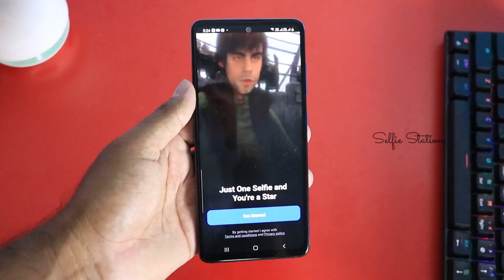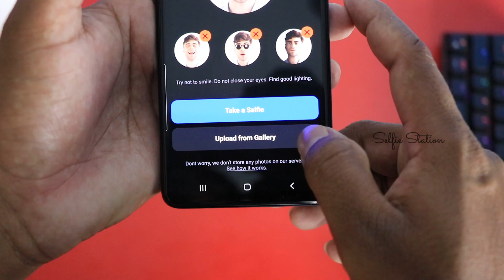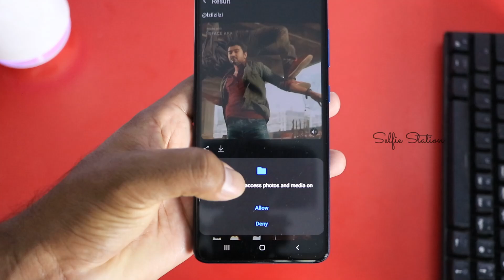How to change face in video on mobile | Reface App | Selfie Station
This video explains about how to change face in video using android app . App link given below

Cheers
SELFIE STATION